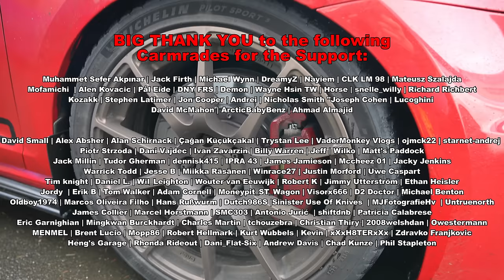HORRIBLE CONDITIONS vs MEAN Golf GTI! // Nürburgring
Thank you for the lap!

00:00 Intro/Specs
02:53 Lap